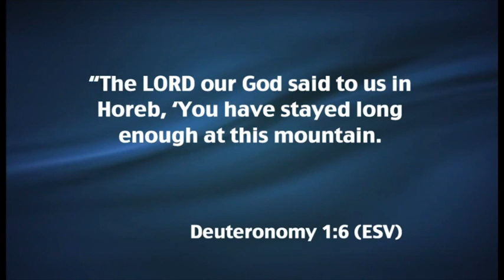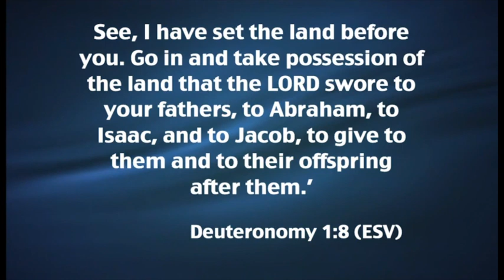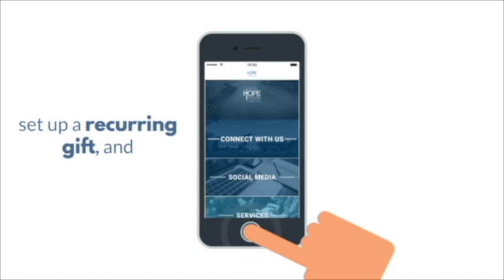Throwback Thursday: Enough is Enough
Pastor George L. Parks Jr. preaching Enough is Enough at Brown Baptist Church.